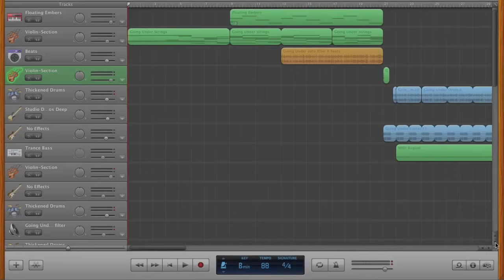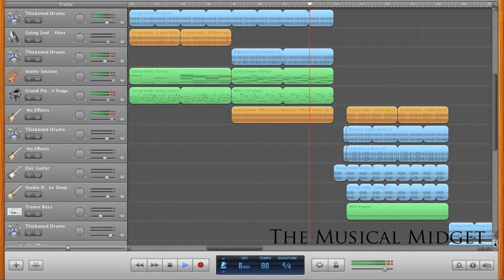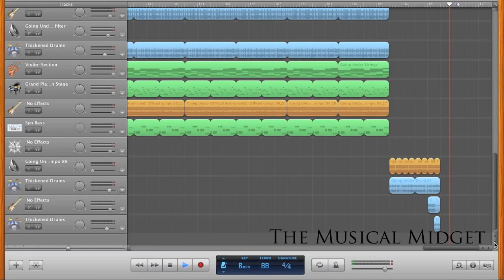Going Under - Evanescence - Fallen - Remix Instrumental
Song: Going Under
Artist: Evanescence
Album: Fallen

Music details:
Key: B minor
BPM: 88
Time sig: 4/4